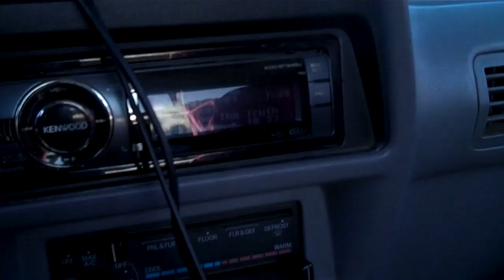Ford Ranger drift and random sundown fi kicker mtx bass demo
Drifting, and bass demo stuff. Random stuff just thrown together for the heck of it.